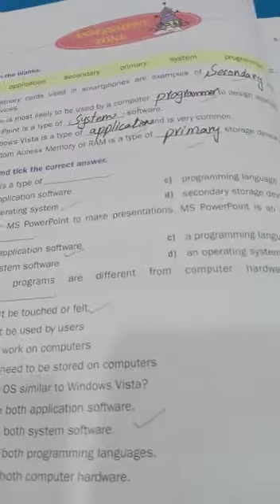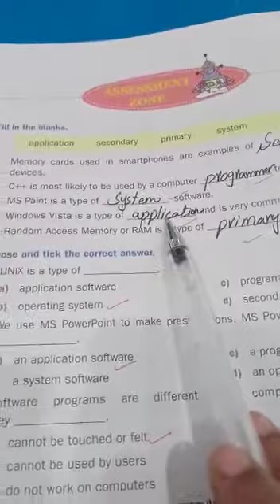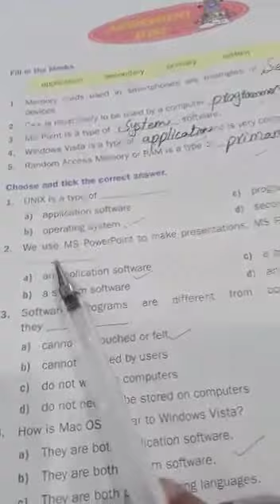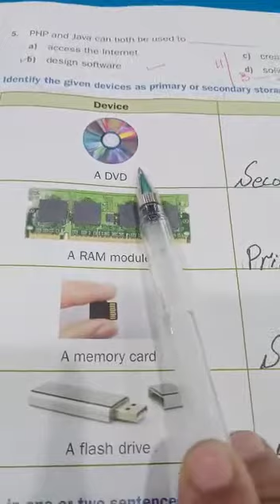Class Four Lecture# 66 Computer